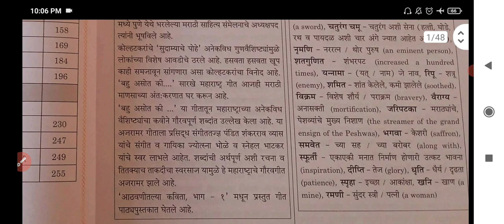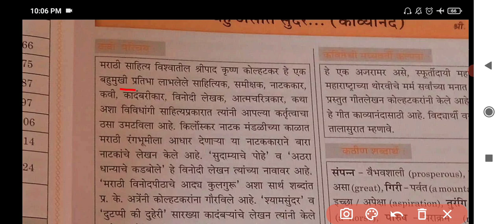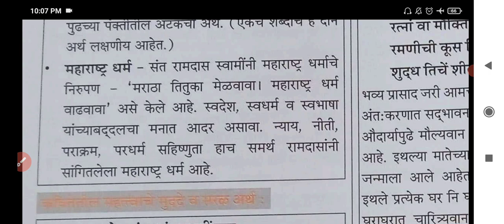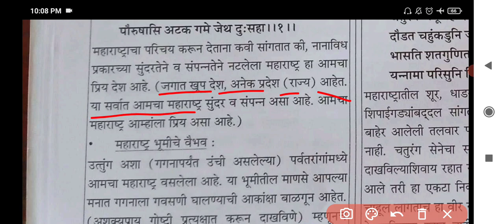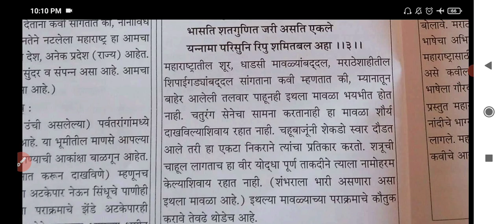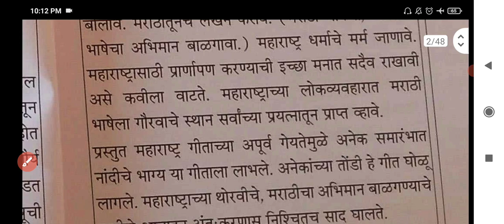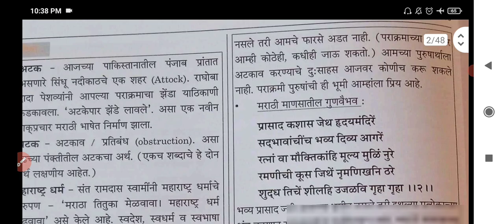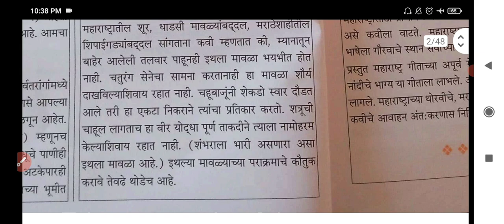Std. 12 | Marathi | बहू असोत सुंदर (काव्यानंद) भाग 1 | कविता Digest Answers | Questions Answers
standard12MarathiBahuAsotSundarkavyanandKavita भाग-1 swadhyay Bahu asot Sundar question answer